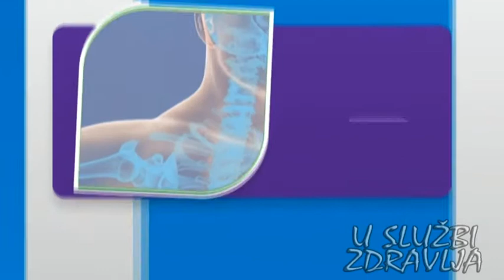TRUDNIČKO POVAĆANJE IMA LIJEKA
U posljednjih nekoliko godina, sve veći broj trudnica okreće se alternativnoj medicini, uključujući i kiropraktiku, kako bi smanjile trudničke tegobe. Mnoge trudnice pate od bolova u leđima, vratu i kukovima, što može otežati svakodnevne aktivnosti i narušiti kvalitetu života. Postavlja se pitanje, može li kiropraktika pomoći u liječenju ovih tegoba?

Brojni naučni radovi su pokazali da se kiropraktičko liječenje može primijeniti za ublažavanje trudničkih tegoba. Prema studiji objavljenoj u Journal of Manipulative and Physiological Therapeutics, trudnice koje su se podvrgle kiropraktičkoj terapiji imale su značajno smanjenje bolova u leđima i kukovima u usporedbi s trudnicama koje nisu primijenile ovaj tretman. Također, trudnice koje su primijenile kiropraktiku imale su manje rizičnih poroda i kraće trajanje poroda u odnosu na one koje nisu primijenile ovaj tretman.

Druga studija objavljena u časopisu Chiropractic & Manual Therapies sugerira da kiropraktika može pomoći u ublažavanju mučnina i povraćanja u trudnoći. Istraživanje je pokazalo da su trudnice koje su se podvrgle kiropraktičkoj terapiji imale značajno manje mučnine i povraćanja u usporedbi s trudnicama koje nisu primijenile ovaj tretman.

Prema trećoj studiji objavljenoj u časopisu Journal of Chiropractic Medicine, kiropraktika može pomoći u ublažavanju nesanice kod trudnica. Rezultati istraživanja pokazuju da su trudnice koje su se podvrgle kiropraktičkoj terapiji imale bolju kvalitetu sna i manje problema sa spavanjem u odnosu na trudnice koje nisu primijenile ovaj tretman.

Prospektivna naučna studija na velikom broju trudnica autora dr. Borisa Škarice objavljena je u časopisu Akademije nauka i umjetnosti Bosne i Hercegovine "Medicinski arhiv" se može naći i pretraživati na PUBMED-u. Njegov rad "Uloga kiropraktičkog tretmana u trudnoći i porodu" se bavi temom primjene kiropraktike u trudnoći i ukazuje na pozitivne učinke kiropraktičkog tretmana u ublažavanju trudničkih tegoba, uključujući bolove u leđima i zdjelici, bolove u vratu i glavi, kao i probleme s probavom.

U radu se detaljno opisuju anatomske i fiziološke promjene koje se javljaju u tijelu trudnice, te se objašnjava kako kiropraktički tretman može pomoći u održavanju optimalnog zdravlja i dobrobiti majke i fetusa. Dr. Škarica također navodi primjere iz svoje kliničke prakse gdje je primjenjivao kiropraktiku kod trudnica s različitim tegobama, te opisuje poboljšanja koja su se postigla kroz tretman.

U zaključku, dr. Škarica navodi da se kiropraktika može smatrati sigurnom i učinkovitom metodom u liječenju trudničkih tegoba te da se njezina primjena u trudnoći može razmotriti kao alternativa ili dodatak drugim konvencionalnim metodama liječenja.Uz to, kiropraktika se smatra sigurnim tretmanom za trudnice jer ne uključuje upotrebu lijekova koji bi mogli utjecati na plod. Međutim, uvijek je preporučljivo konzultirati se sa svojim ginekologom ili liječnikom opće prakse prije poduzimanja bilo kojeg tretmana.

Ukratko, kiropraktika se može primijeniti u liječenju trudničkih tegoba, uključujući bolove u leđima, kukovima, mučnine, povraćanja, nesanice i drugih trudničkih tegoba.

spec. dr. med. Boris Škarica
Dipl. kiropraktičar DGMM AMM Berlin
Dipl. kiropraktičar TTPT Hamburg

Ordinacije: Sarajevo i Janja pored Bijeljine